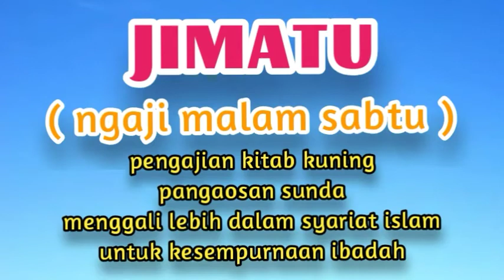Cinta Dunia Sumber Malapetaka | kh shoma sz | jimatu